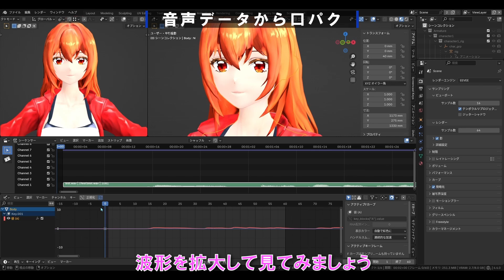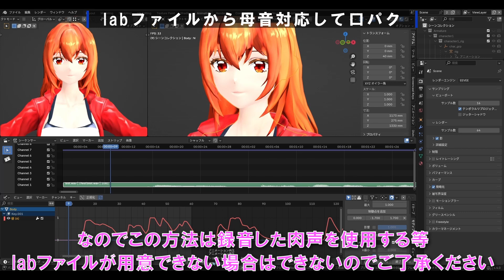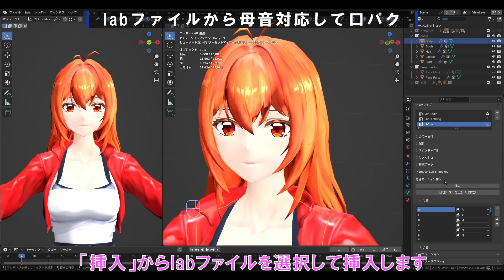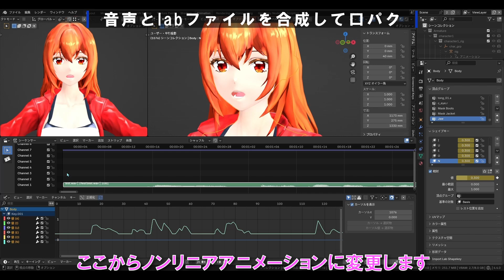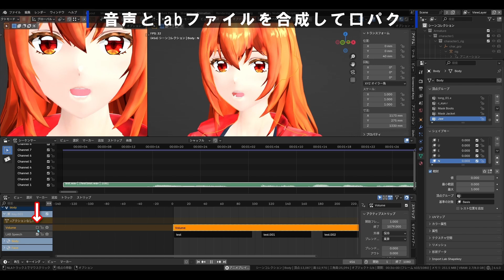【blender】無料で音声からシェイプキーでリップシンク!!「あいおうえお」の母音にもlabファイルで対応可能です!!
えそらと申します。CG未経験・初心者がblenderでCG系YouTuber始めました!!
リップシンクです。母音にも対応し自然な強弱で口パクさせます。しかも無料！
labファイルとかグラフエディターとかノンリニアアニメーション(NLA)とかいろいろ出てきますが手順通りにやれば簡単です。
喋らせると急にキャラクターに魂が宿りますね!!

作業環境
blender 4.4.0 バージョン
CPU: 12th Gen Intel(R) Core(TM) i7-12700K(20CPUs) ～3.6Ghz
メモリ: 32GB
GPU: NVIDIA GeForce RTX 3050

▼チャプター
0:00 オープニング
0:43 音声データから口パク
3:19 labファイルから母音対応して口パク
5:14 音声とlabファイルを合成して口パク
7:37 エンディング

labファイル読み込みアドオンのURLです。無料アドオンです。凄く便利！製作者様に感謝です！！

同じアドオンですがこちらはBOOTHになります

DaVinci Resolve